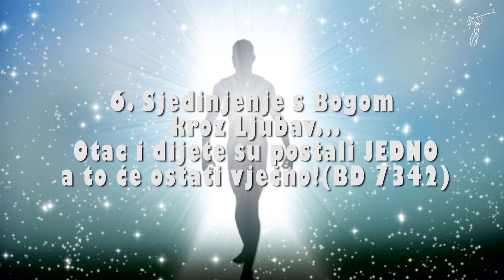BUĐENJE BOŽANSKE ISKRE ... (br 2) -6. Sjedinjenje s Bogom kroz Ljubav...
SEMINAR NA SVIJETLU ČISTE ISTINE:
BUĐENJE BOŽANSKE ISKRE I NANOVO-ROĐENJE

PUNI NAZIV PROPOVJEDI:
6. Sjedinjenje s Bogom kroz Ljubav... 'Otac i dijete su postali JEDNO a to će ostati vječno!' (BD 7342)

PREDAVAČ:
Lorens Novosel - Apostol Isusa Krista
Beograd 03/2020

Na ovom kanalu se nalaze svi objavljeni SEMINARI i javne PROPOVJEDI koje drži LorensNovosel Apostol Isusa Krista. Nove Propovjedi se dodaju gotovo svakodnevno.